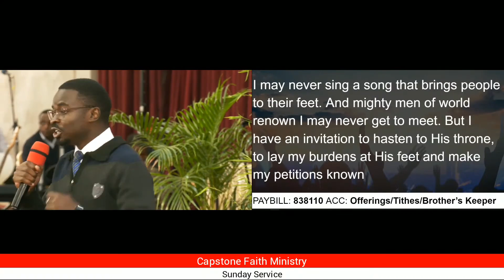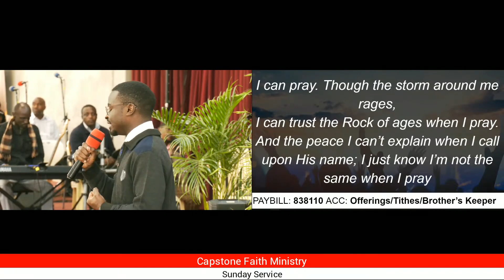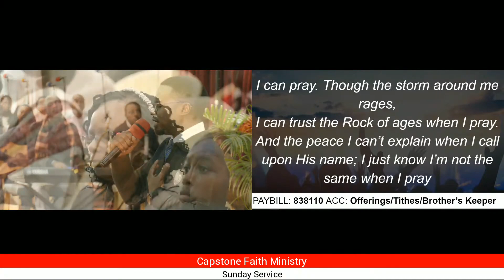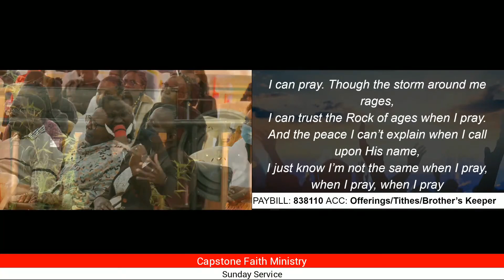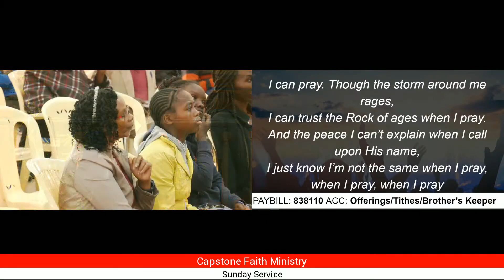I Can Pray || 09-06-2024